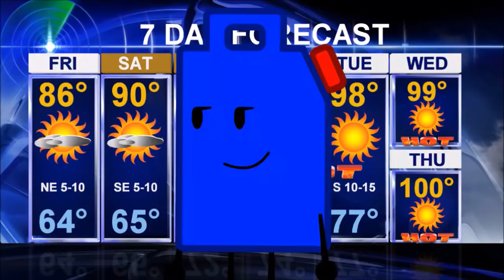Bunch Of Animated Stuff 4 - Animation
And the memes continue!

Audio:

- You Don't Scare Me!
- Hey are these your keys - Vine
- The best pirate I've ever seen
- Happy Birthday - Vine
- Nope.avi
- Overwatch: Play of the game
- Mary!? Is that a police?!
- You so stupid - Vine
- Are you studying for finals - Vine
- Running the Haitis
- If instruments were voices and voices were instruments - Vine
- Kid falling off bars - Vine
- What is going on inside there head? - Vine & Yee Meme

Backgrounds/Assets - Me and The Internet

Program - Anime Studio